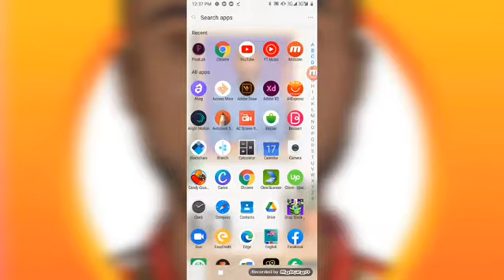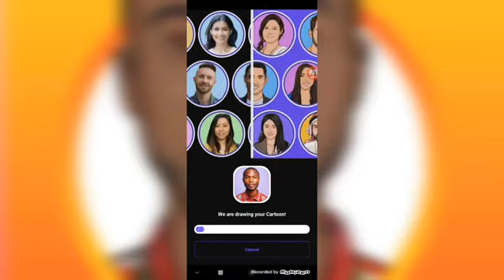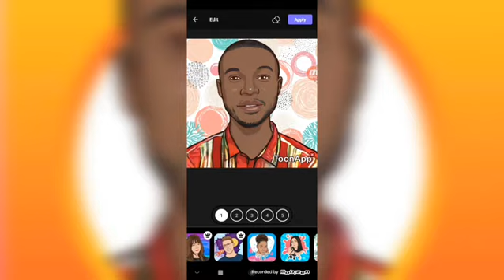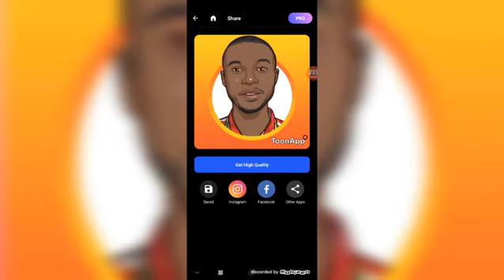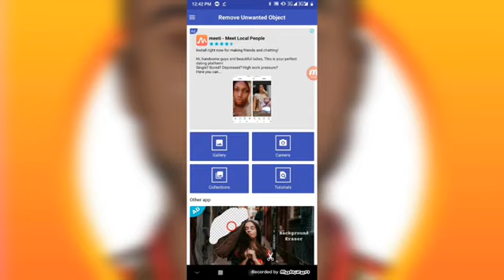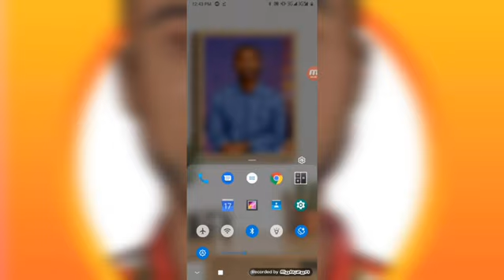Toons ur picture in 5seconds in Toons app.Cartoonpics/ Timi Graphics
On this video I will show you how to toons ur picture in 5seconds in Toons app

don't forget to click on the bell notification